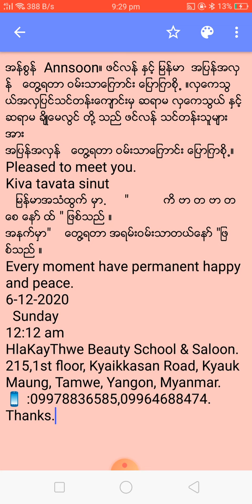အန္စြန္ Annsoon။ ဖင္လန္ ႏွင့္ ျမန္မာ အျပန္အလွန္ ေတြ႔ရတာ ဝမ္းသာေျကာင္း ေျပာျကစို႕ ။လွေကသြယ္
အန္စြန္  Annsoon။ ဖင္လန္ ႏွင့္ ျမန္မာ  အျပန္အလွန္   ေတြ႔ရတာ ဝမ္းသာေျကာင္း ေျပာျကစို႕ ။လွေကသြယ္အလွျပင္သင္တန္းေက်ာင္းမွ ဆရာမ လွေကသြယ္ ႏွင့္ ဆရာမ ခ်ိဳေမလြင္ တို႔ သည္ ဖင္လန္ သင္တန္းသူမ်ားအား
အျပန္အလွန္   ေတြ႔ရတာ ဝမ္းသာေျကာင္း ေျပာျကစို႕။
Pleased to meet you.
Kiva tavata sinut
   ျမန္မာအသံထြက္ မွာ.     "          ကိ ဗာ တ ဗာ တ ေစ ေနာ္ ထ္ " ျဖစ္သည္ ။
အနက္မွာ"    ေတြ႔ရတာ အရမ္းဝမ္းသာတယ္ေနာ္ "ျဖစ္သည္ ။
Every moment have permanent happy and peace.
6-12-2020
  Sunday
12:12 am
215,1st floor, Kyaikkasan Road, Kyauk Maung, Tamwe, Yangon, Myanmar.
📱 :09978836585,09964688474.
Thanks.